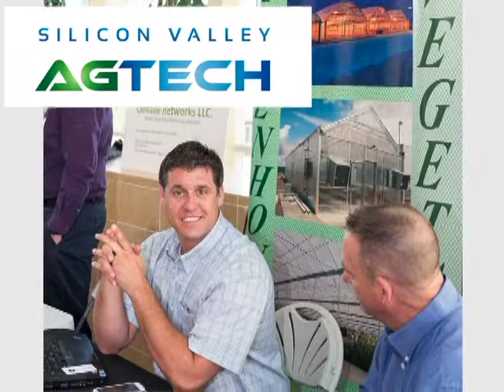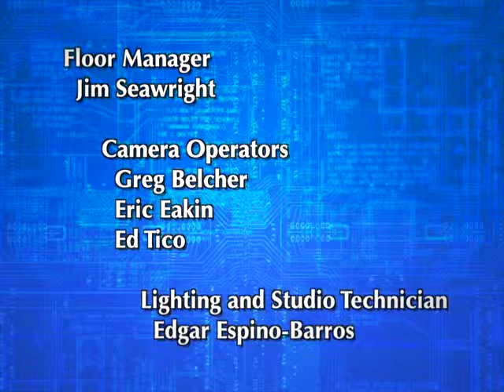Game Changers: Silicon Valley - AgTech Emerges, Part II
AgTech,Part II, continues the discussion on the application of technology to agriculture which is emerging as a broad, global movement that will have a game changing effect on how we, as a society, produce, distribute and consume food. Roger Royce of the AgTech Silicon Valley Conference and John Erickson of RapidBio Systems discuss various aspects of the AgTech movement and its many components in this second episode of a two part series. This program was aired on KMVT15 Community Media.